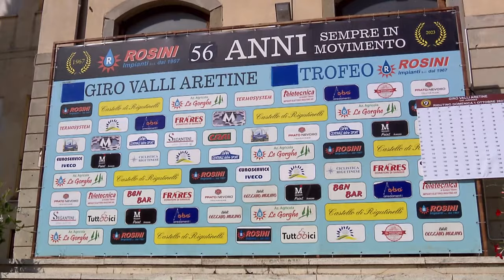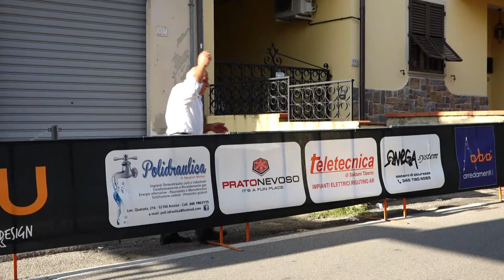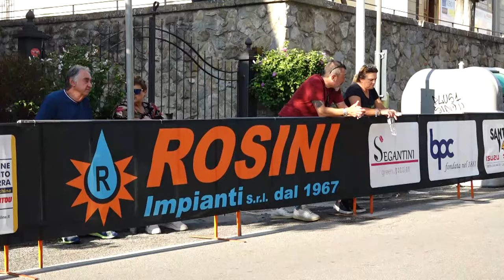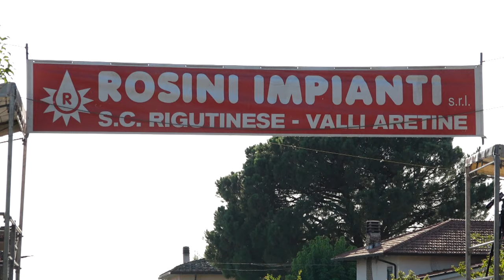Juniores 2023 - Giro delle Valli Aretine Juniores